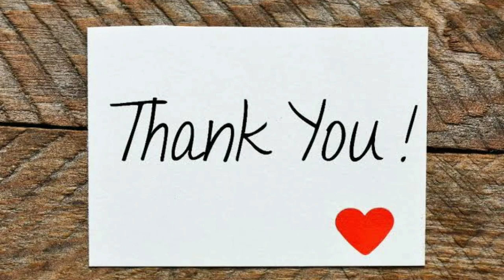ரசிகர்களிடம் மன்னிப்பு கேட்ட குஷ்பூ Khushboo apologized to fans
ரசிகர்களிடம் மன்னிப்பு கேட்ட குஷ்பூ
Khushboo apologized to fans